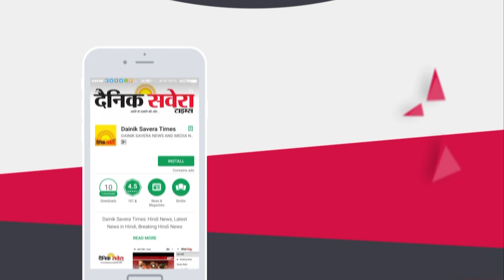Akshara Haasan 's Private Pictures Leaked on Social Media | Kamal Haasan | Dainik Savera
Akshara Haasan 's Private Pictures Leaked on Social Media | Kamal Haasan | Shruti Haasan | Dainik Savera